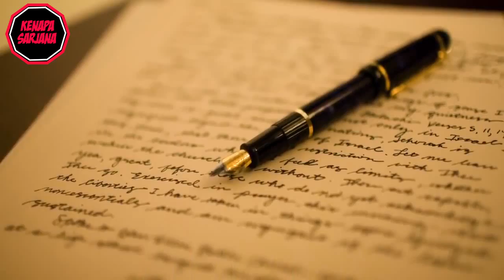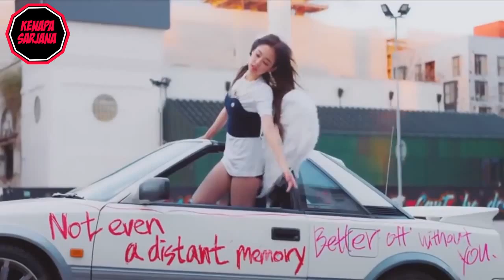Kalian Tidak Akan Menyangka Siapa Sebenarnya Jennie Blackpink....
Channel Kenapa Sarjana